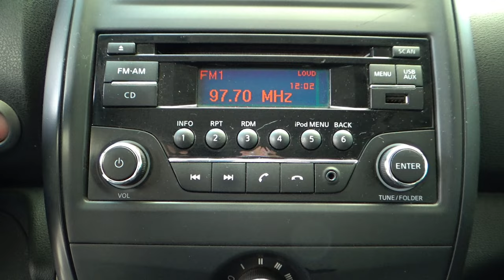Nissan / Versa / 2017 - 14484